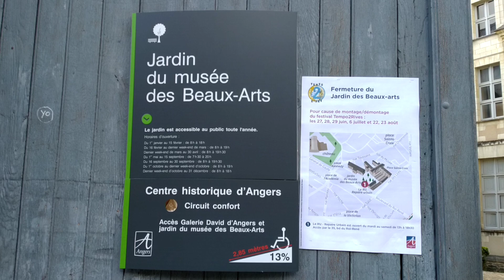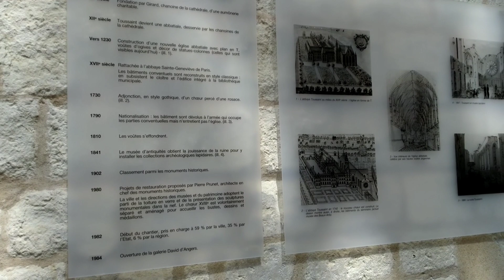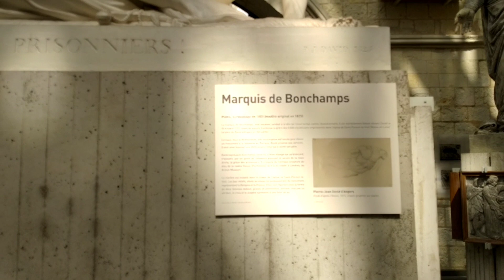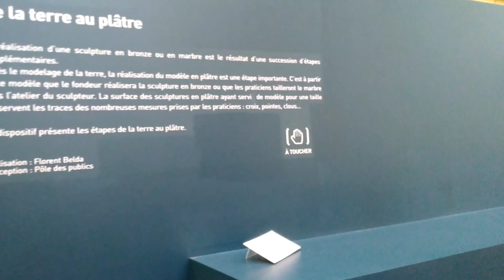Galerie David d'Angers | France | Works of David d'Angers (1788-1856) | Musée de France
Galerie David d'Angers

Galerie David d'Angers is a little museum with a lot of giant and wonderful statues located in the center of Angers, a town situated in the Loire Region, in France.

Address: 33 Rue Toussaint, 49100 Angers, France

PRICES
Full price: €4 • Half price: €2

OPENING
Tuesday to Sunday • 10 a.m. to 6 p.m.
Closed Nov. 1 and 11, Dec. 25, Jan. 1 and May 1